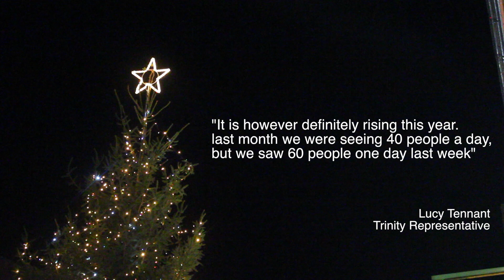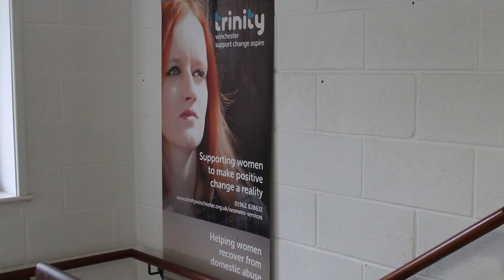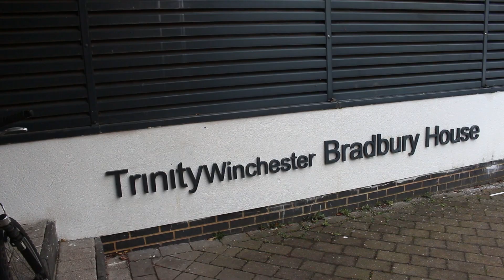Homelessness is on the rise in Winchester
Sleeping rough this Christmas isn't something anyone would wish for.

But it's the harsh reality for an increasing number of people in Winchester

WINOL community reporter Joseph Lyons got to heart of the homeless issue in Winchester and spoke to an organisation working to help them.